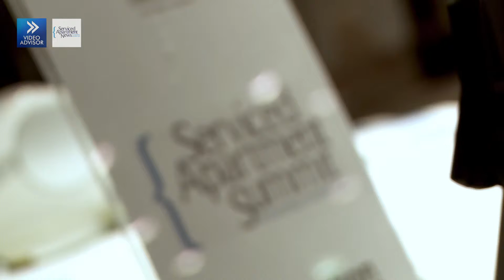Serviced Apartment Summit 2015 highlights and interviews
A selection of highlights and interview clips from the 2015 Serviced Apartment Summit, held in London.